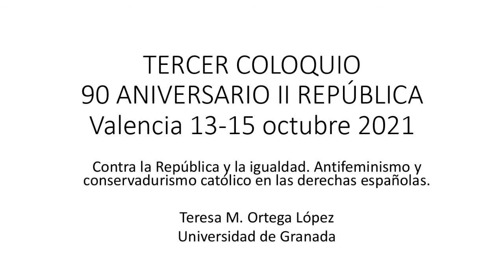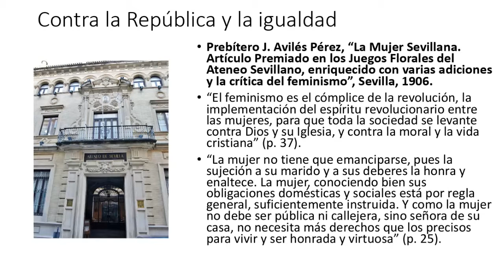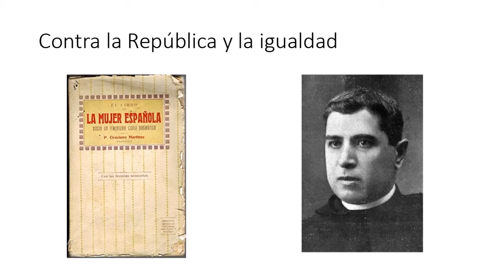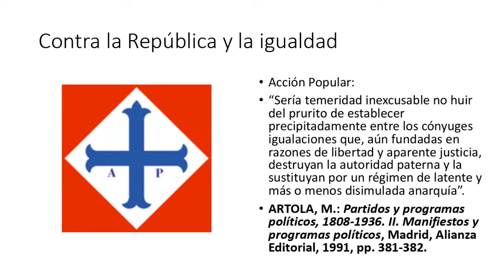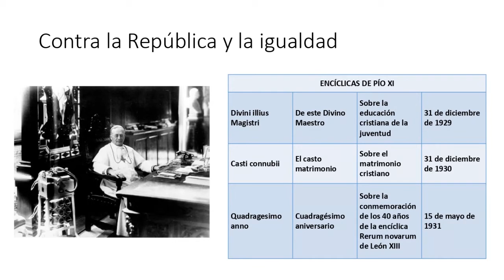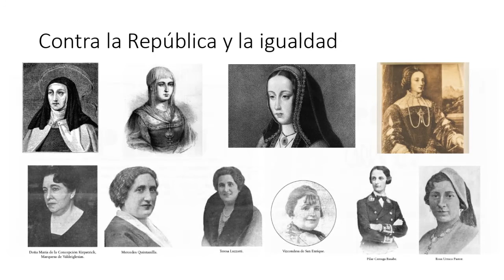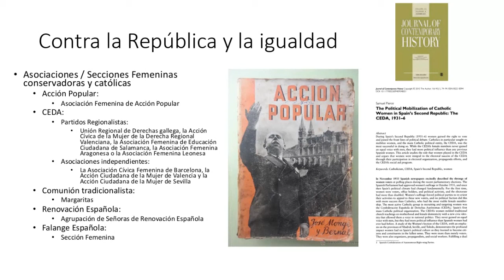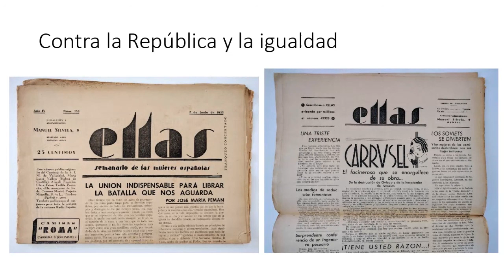La República de las mujeres: María Teresa Ortega López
La república de las mujeres.
Tercer coloquio. 90 Aniversario de la II República.
Valencia, 13-15 octubre 2021.
Conferencia de María Teresa Ortega López, Catedrática de Historia Contemporánea. Universidad de Granada:

“Contra la República y la igualdad:
Antifeminismo y conservadurismo católico en las derechas españolas”.